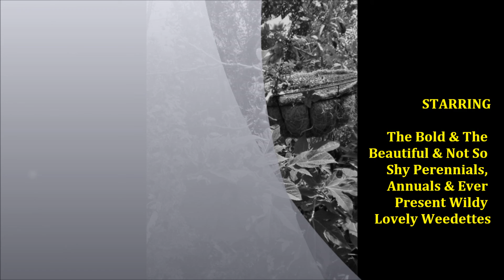My Garden This Week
A few views of my backyard garden during heat wave